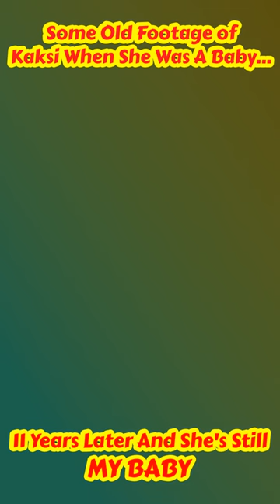Alaska Karelian Bear Dog Puppy.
This is just a short video of old footage I shot when my dog was just a baby...
She is not only my best friend, but my protector as well.. She is my eyes and ears, (and nose), when out in the sticks at our homestead!
 Thanks for shopping my store. We have everything from wall art with original works, as well as (funny) signs and posters, mugs, tee's.. you name it!! There is loads of cool stuff and more coming all the time!

We also have a brand new printify store.. Thanks for checking it out as well!